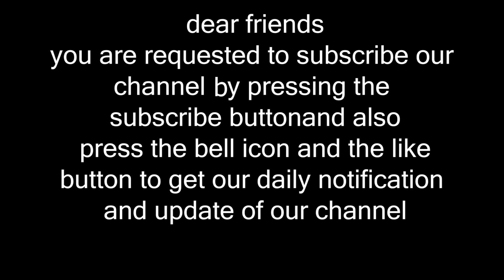BreakingNews | Top neurosurgeon tests positive | Kerala elephant death | Magnitude 6.5 earthquake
headline: Agra: Top neurosurgeon tests positive for Covid-19

a senior neurosurgeon in Uttar Pradesh's Agra has tested positive for Covid-19 virus. Taking immediate action, the Agra district administration has sealed the entire Neuro unit of the hospital, quarantining 22 staffers, including four doctors, in the hospital.

The news has come as a shock to the medical community of Agra as the said hospital was said to have been using high-quality protective gear for all employees.The doctor, who tested positive, was also said to be very careful while operating on the patients who were suspected to be Covid-19 positive.

Chief Medical Officer Agra Dr RC Pandey said that the hospital is being treated as a quarantine unit for now and all hospital employees, including their contacts, have been subjected to testing. He said that currently, only 73 Covid-19 patients are being treated in Agra hospitals. The total number of positive cases is the city stands at 924, out of which, 799 have recovered fully and have been discharged while 44 have died.

Breaking News: Kerala elephant death: Forest dept takes person in custody, probe on

a person was on Thursday detained for questioning in connection with the killing of a pregnant wild elephant in Kerala after it was allegedly fed a cracker-filled pineapple.

As the incident triggered an outrage, Chief Minister Pinarayi Vijayan said a preliminary investigation was launched into the death of the elephant in Mannarkad Forest division in Palakkad district and the police directed to take stringent action against those responsible for the act.

The Environment Ministry has taken a serious note of the death of an elephant in Kerala. Has sought complete report on the incident. Stern action will be taken against the culprit(s)," Javadekar had said in a statement.

headline : Magnitude 6.5 earthquake jolts Indonesia

an earthquake of magnitude 6.5 struck north of Halmahera near the province of North Sulawesi in Indonesia on Thursday, the GFZ German Research Center for Geosciences (GFZ) said.

Indonesia's national weather and climate agency (BMKG) gave a magnitude of 7.1 and depth of 111 km. The GFZ put the quake's depth at 105 km.BMKG spokesman Taufan Maulana told Reuters no damage had been caused and the earthquake did not pose a tsunami threat.

Indonesia is situated on the so-called Pacific Ring of Fire, which is frequently hit by earthquakes that are sometimes accompanied by tsunamis.